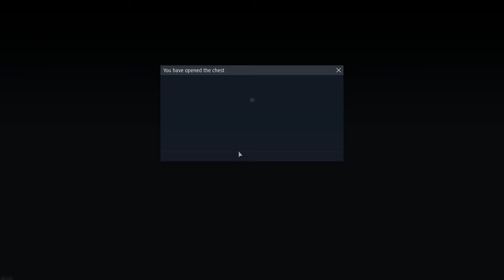This plane is overhated | J-7D